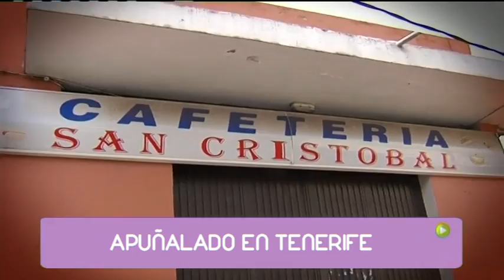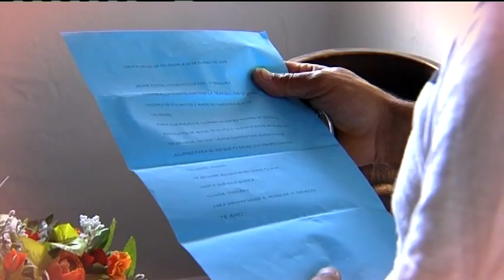14/05/14 En abierto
'En abierto' sigue con sus grandes secciones: 'El chollo del día', la boda y, como gran novedad de esta temporada, la búsqueda de 'El peor coche de Canarias'. Estíbaliz Pérez y Carmelo Martínez continúan al frente de 'En abierto'.